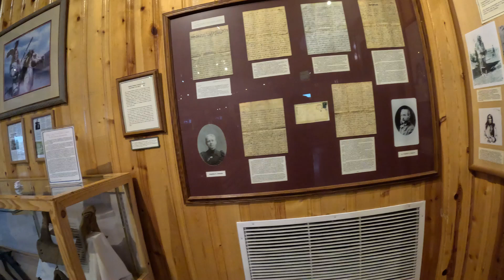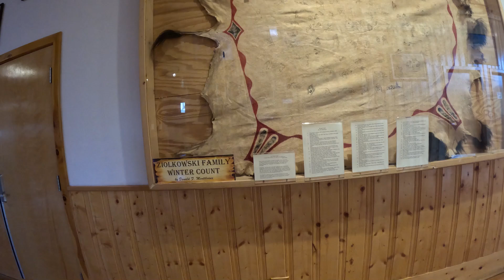Crazy Horse South Dakota Visit 2 Museum with out Duke AFT 2024🔥🆙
Checking out the museum.

Crazy Horse
City in South Dakota

Shop @ Trevdevadventures.com